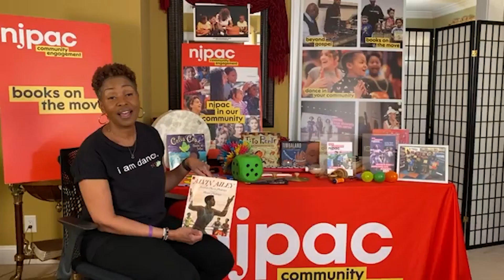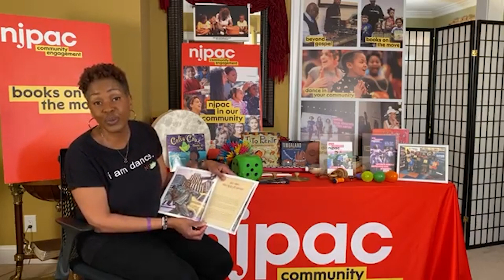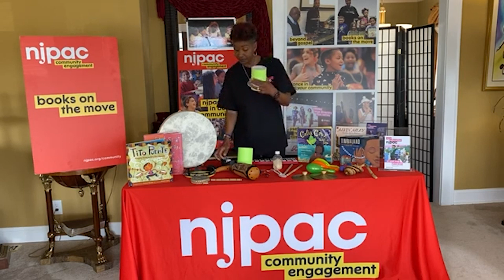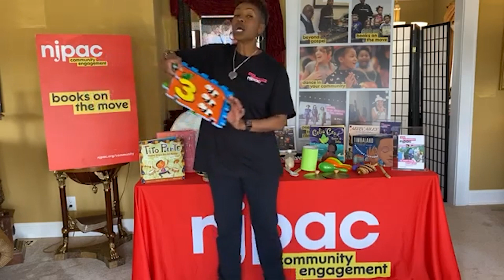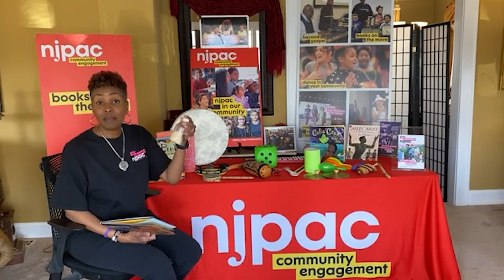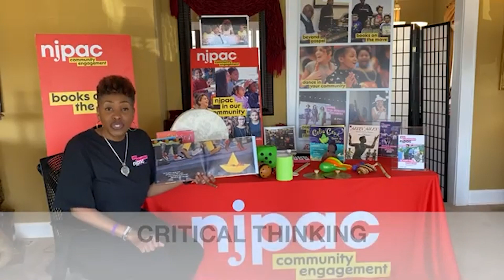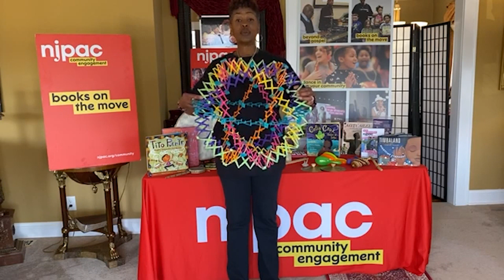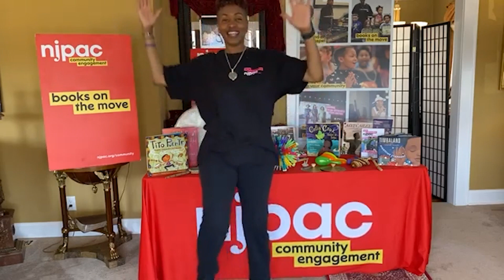books on the move 1080p